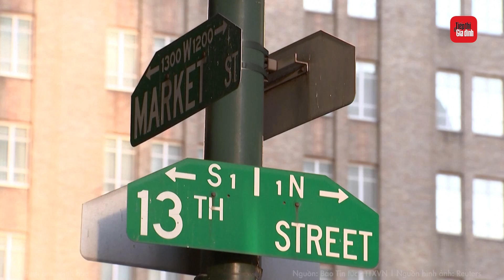Phó tổng thống Kamala Harris tập trung vận động tại các bang "bức tường xanh"